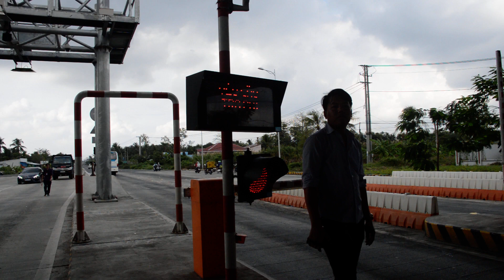Trạm BOT Sóc Trăng lại vỡ trận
Sau buổi sáng “xả cửa”, lúc 14 giờ ngày 7-1, Trạm thu phí BOT Sóc Trăng mở cửa thu phí trở lại, lập tức “vỡ trận” bởi sự phản ứng của tài xế.